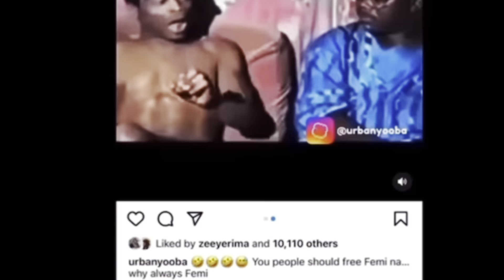Why NIGERIAN WEDDING couples NEED to be CAREFUL!! / Crazy Things Are Happening!!